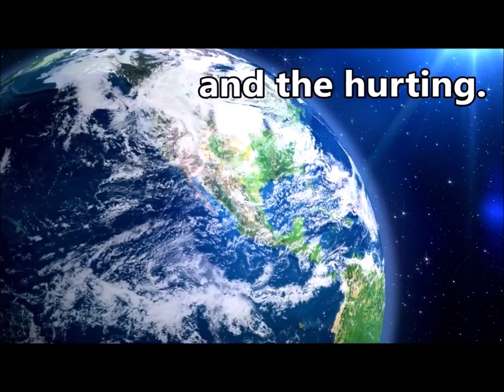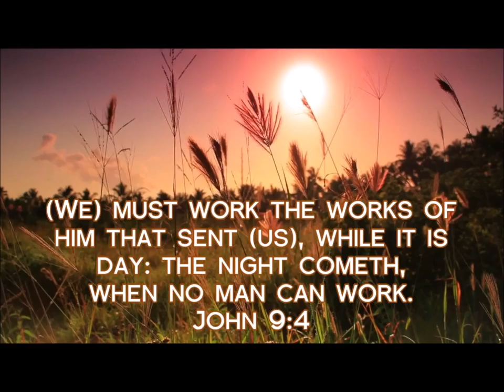“Life Liberty & The Pursuit Of Happiness“ (Sess 11) TEACHING 6/6/18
This week we continue with our Bible Study series, "Life, Liberty, & The Pursuit Of Happiness." This series will look at issues related to Christian life, love, and relationships.  This week we continued  looking  at the issue of marriage as it is represented in Scripture.

3pm Sundays & 7:30pm Wednesdays (CST). Join us!